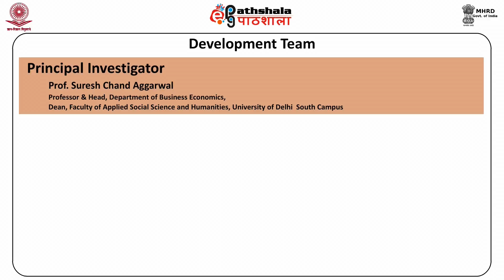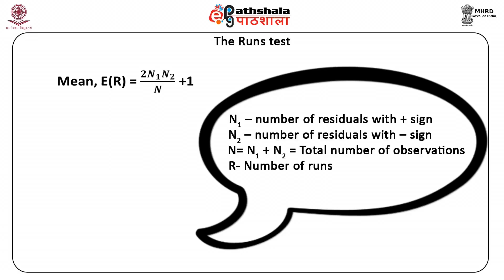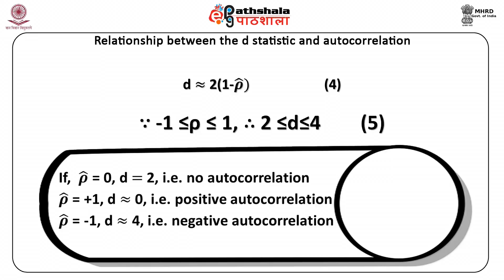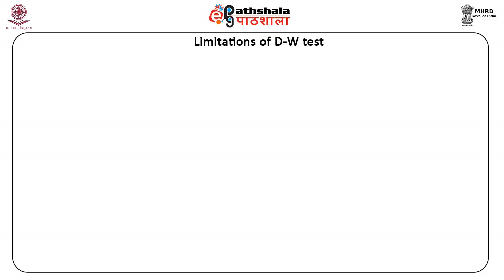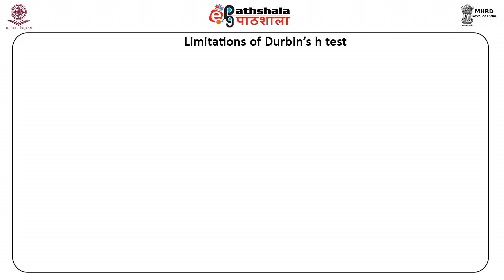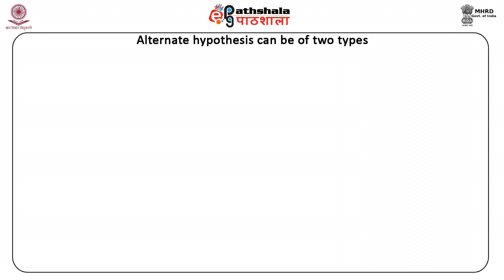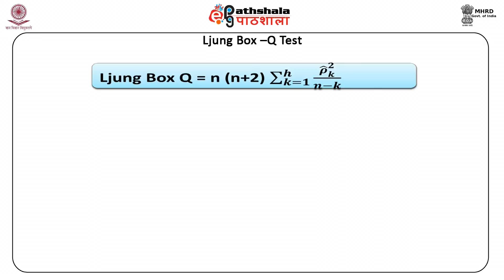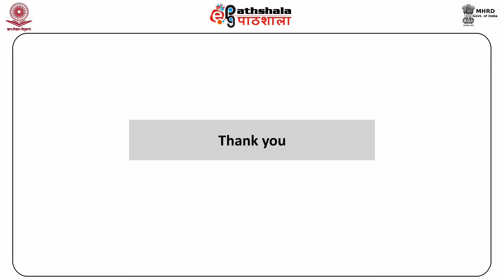Test for autocorrelation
Paper: Fundamentals of econometrics